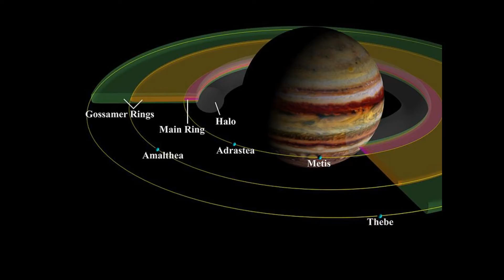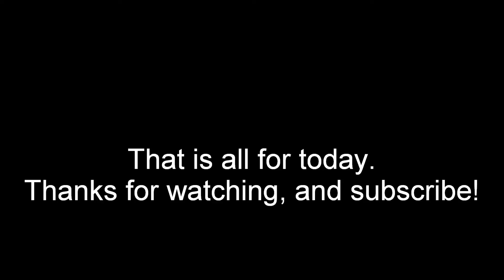A Tour of the Planets and their Moons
Here is a tour of the sun, planets, moons, asteroids, and dwarf planets. In my opinion, some of these look really awesome.

The media in this video is not mine, and is sourced from other websites.